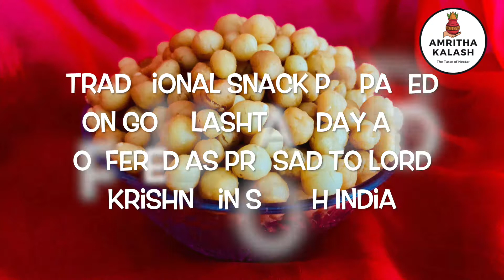Uppu Seedai | உப்புச் சீடை | How to make Krishna Jayanthi Special Uppu Seedai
A traditional South Indian snack that is offered as prasad on Gokulashtami/Jenmashtami/Krishna Jayanthi day to Lord Krishna.  Enjoy this easy recipe!